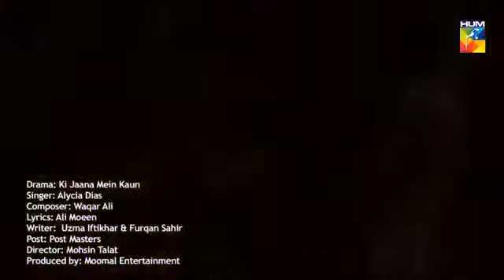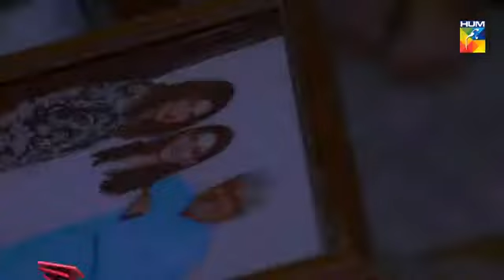July 6, 2018